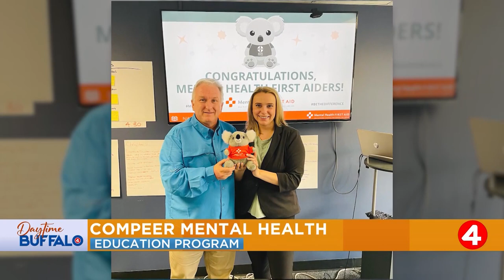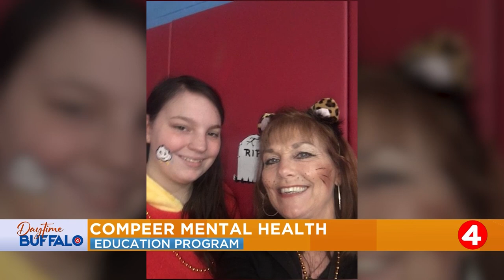Daytime Buffalo: Compeer mental health education program